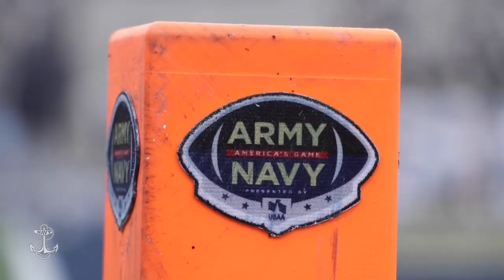1-on-1 with Head Coach Ken Niumatalolo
Phil Bergman caught up with Head Coach Ken Niumatalolo at the Army-Navy Media Day at MetLife Stadium.

The Army-Navy Game is presented by USAA.